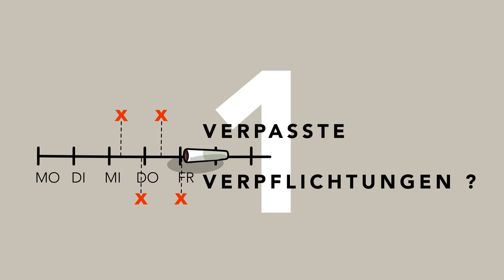Bin ich abhängig von Cannabis?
Der Konsum von Cannabis kann abhängig machen. Aber woran merke ich, dass ich abhängig bin? Wir erläutern 11 Kriterien, an der sich eine Cannabisabhängigkeit festmachen lässt.

Die Kriterien sind dem US-amerikanischem Diagnose-Instrument DSM-5 entnommen. Die Abkürzung DSM steht für Diagnostic and Statistical Manual of Mental Disorders, die 5 für die fünfte Fassung. Das DSM gebraucht jedoch weder den Begriff Abhängigkeit noch Sucht, sondern spricht von einer Substanzgebrauchsstörung. Folgende 11 Kriterien werden unterschieden:

1. Fortgesetzter Cannabiskonsum, obwohl wichtige Verpflichtungen bei der Arbeit, in der Schule oder zu Hause wegen des Konsums nicht mehr erfüllt werden können
2. Wiederholter Cannabiskonsum in Situationen, in denen es aufgrund des Konsums zu einer körperlichen Gefährdung kommen kann
3. Wiederholter Cannabiskonsum trotz ständiger oder wiederholter sozialer oder zwischenmenschlicher Probleme
4. Toleranzentwicklung, die gekennzeichnet ist durch Dosissteigerung oder verminderte Wirkung
5. Entzugssymptome oder deren Vermeidung durch Substanzkonsum
6. Cannabiskonsum in größeren Mengen oder länger als geplant
7. Anhaltender Wunsch oder erfolglose Versuche den Cannabiskonsum zu kontrollieren
8. Hoher Zeitaufwand für die Beschaffung, den Konsum und die Erholen von der Wirkung
9. Aufgabe oder Reduzierung wichtiger Aktivitäten zugunsten des Cannabiskonsums
10. Fortgesetzter Gebrauch trotz Kenntnis von körperlichen oder psychischen Problemen
11. Craving, also das starke Verlangen oder der Drang, Cannabis zu konsumieren

Treffen mindestens zwei der genannten Merkmale innerhalb eines Zeitraums von 12 Monaten zu, so gilt die Substanzgebrauchsstörung als erfüllt. Ab vier und mehr Kriterien kann von einer schwerwiegenden Problematik gesprochen werden.

Drugcom.de ist ein Internetangebot der Bundeszentrale für gesundheitliche Aufklärung (BZgA). Das Ziel von drugcom.de ist es, auf der Grundlage wissenschaftlich fundierter Informationen über die Wirkungen und Risiken psychoaktiver Substanzen zu informieren.

Auf drugcom.de finden Interessierte eine Menge Informationen zu legalen und illegalen Drogen sowie Selbsttests und die Möglichkeit, kostenlose und anonyme Beratung in Anspruch zu nehmen.